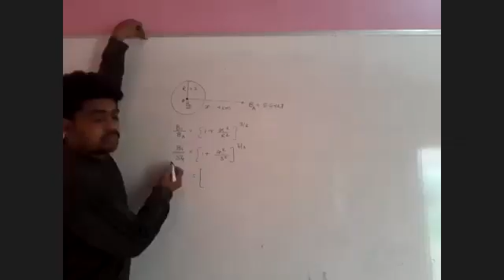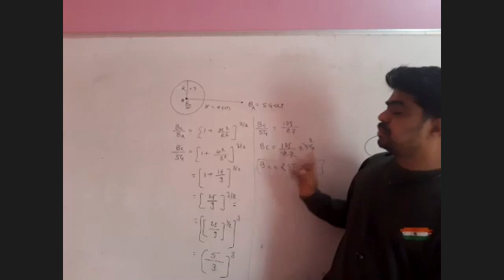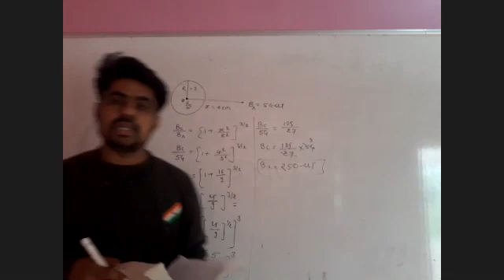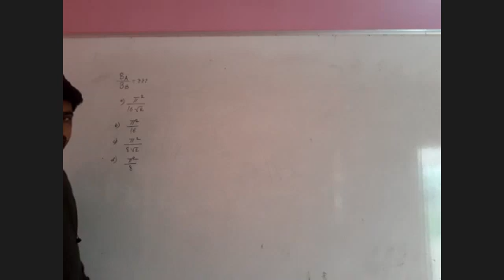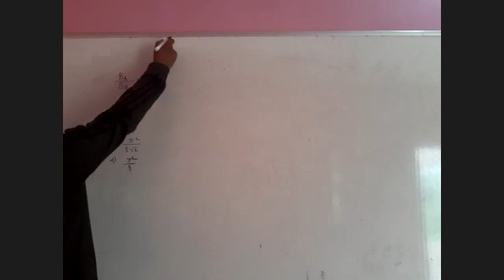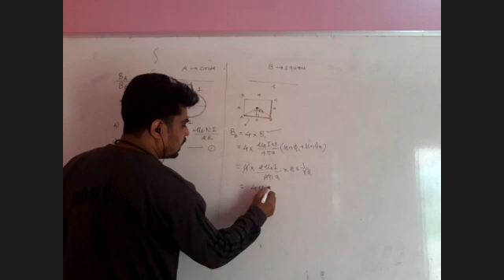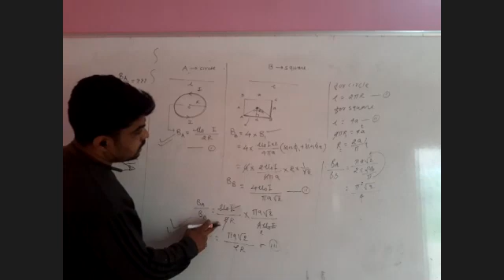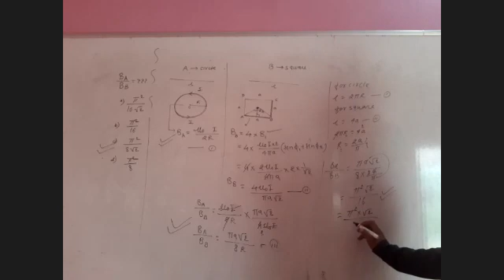Physics Three 19 05 2021